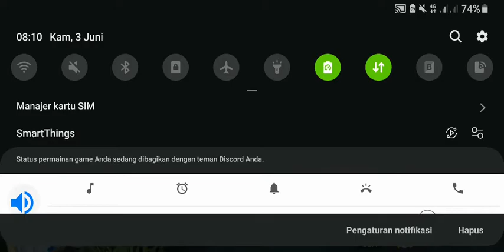Karina hampir savage | Gameplay 1 minutes on the go ep.1 📢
🎥Camera HP:
- Iphone 11 Pro
- Samsung S10+
- Samsung S8
📷Lens:
- Sony GM16-35mm f2.8
🔊Audio:
RØDE Smartphone microphone
RØDE Lavalier
RØDE Video Micro
Zoom H1n